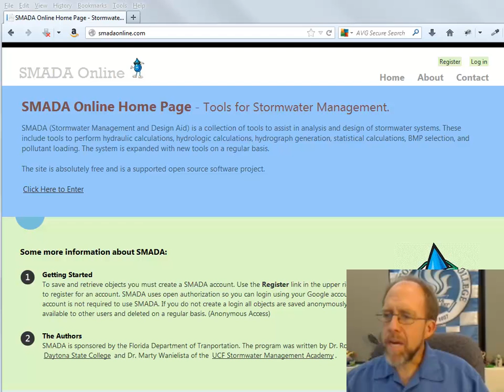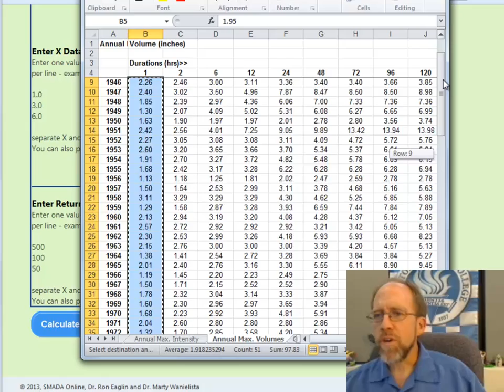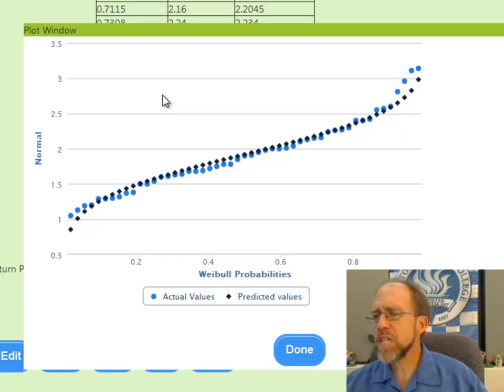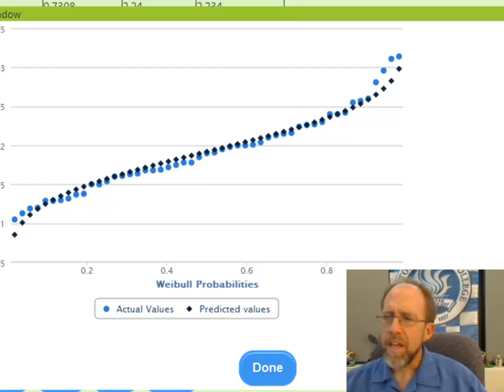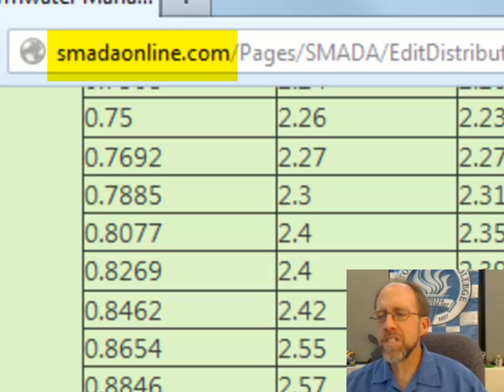SMADA - Distribution Analysis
This video demonstrates creating and analyzing Uni-Variate data in SMADA using distribution analysis. Demonstrated distributions are Normal and Generalized Extreme Value Distribution.